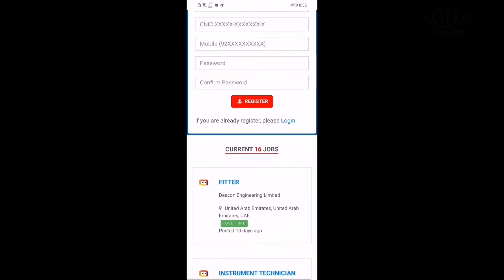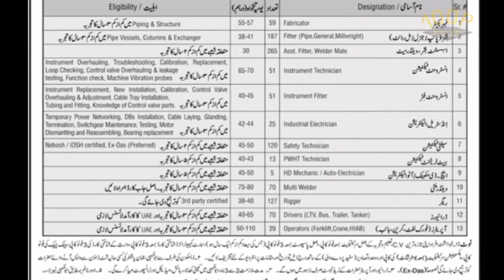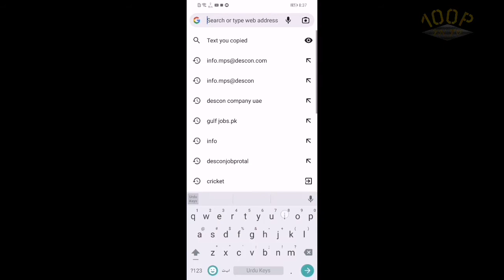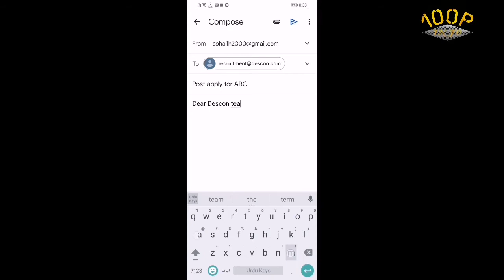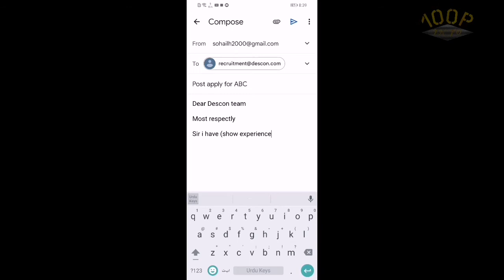how to get descon uae job | free jobs opping | visa + ticket | shutdown descon jobs | 100p info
descon company uae k mashor company me sy ak hai is me transport medical accommodation  food + cloth cleaning tak ap ko diti hai

descon visa job
descon free job
descon uae job
today free jobs
today visa jobs uae

Dear friends boht say bahiyon k pass cv banwany k pissay nei hai tu hm ap ko free me resume ( cv ) bana k dain gay ap sirf hmay apni details or experience send kray
free of cost cv ho ge professional ho gei
nichay whats appa link hai us pay ap ham sy rabta kr sktay ho

Free resume watch video

how to make free professional resume
how to make free cv
professional resume kisis hoti hai
professional cv kisay banahay
resume creates
cv

@Bureau of Emigration & Overseas Employment
Government of Pakistan

Pakistan top ten free visa agency

About

Dear friends ham ap ko bureau of emigration & overseas employment government of pakistan ki tarf sy jari karda visay dekhay jay gay yei channel ap ko daily base pay ap ko new gulf visa k baray me information day ga ap ko achi sala mashwora day ga kon c agency achi hai free walie kon c hai or jis company ka visa hai us company k baray me information day ga tu please channel ko subscrib kr dain or bill acon ko press kr dain ta k ap new video ka notification dekh sakay